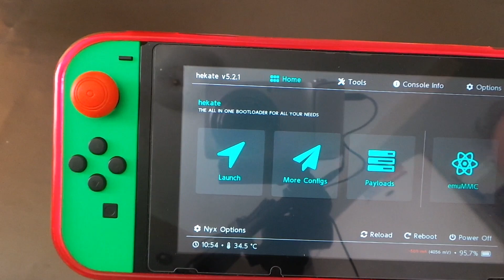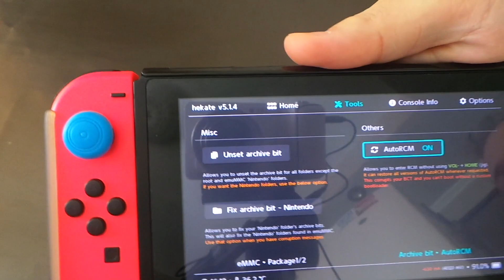Новые и полезные функции доступные в новом hekate 5.2.1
Обзор полезных функций появившихся в новом hekate 5.2.1. Для обновления hekate до текущей версии, обновите kefir через приложение kefir updater или в ручном режиме с помощью PC.